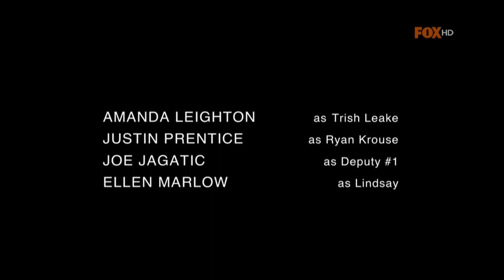FOX - Zakończenie programu (19.12.2017r.)